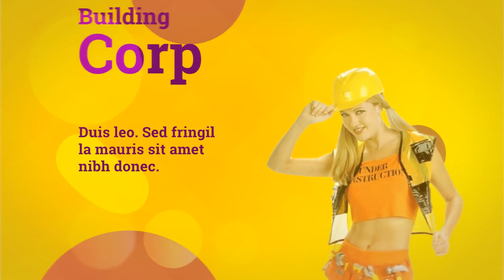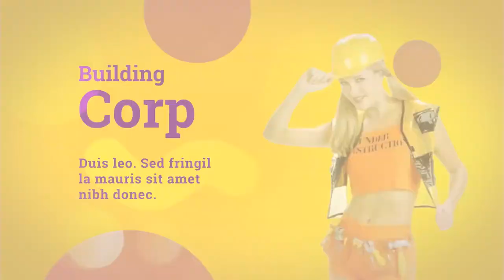Building Corporate Clean Construction Promo Ads Video Free Download | BY Pixirak.com